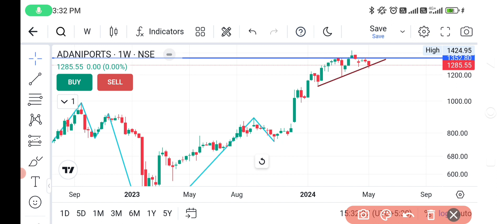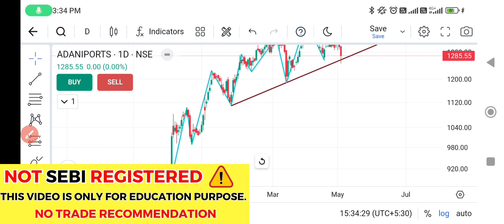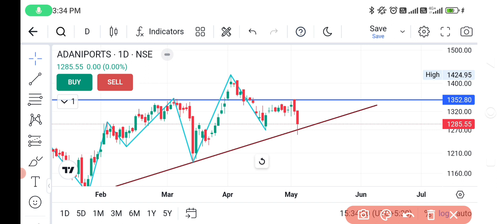adani ports share🌐adani ports share news today, adani ports share tomorrow, adani ports share review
Transcript